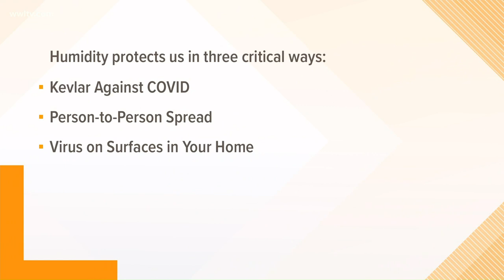'It's the weather, stupid!' Doctor claims humidity the key to ending pandemic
Jeff Gusky, an explorer and emergency room physician, says there is a key to ending the coronavirus pandemic that no one is talking about: Absolute humidity.